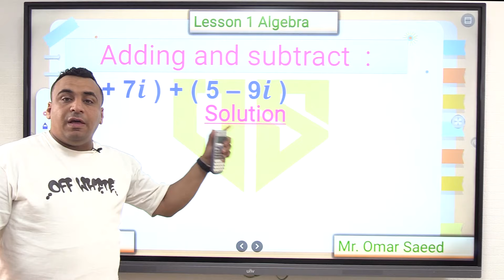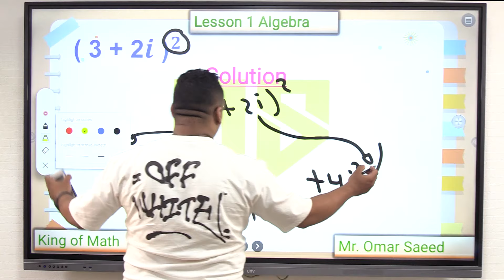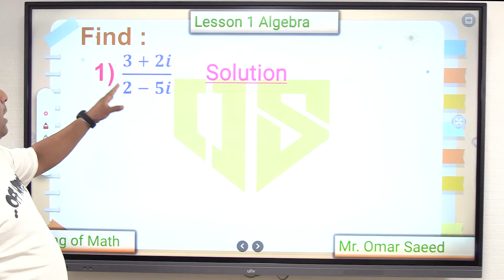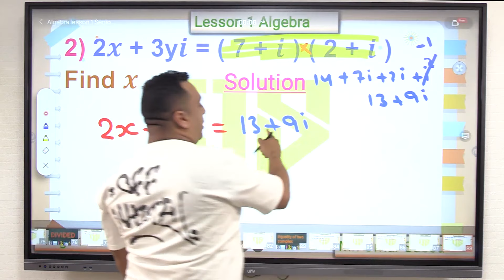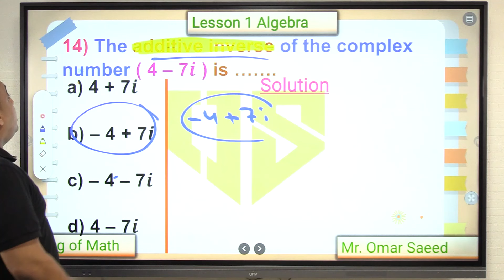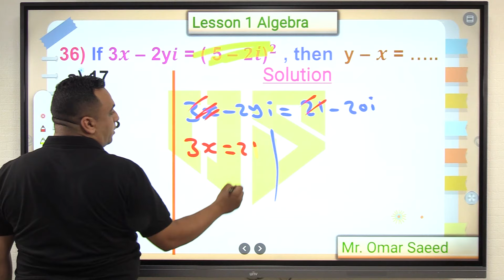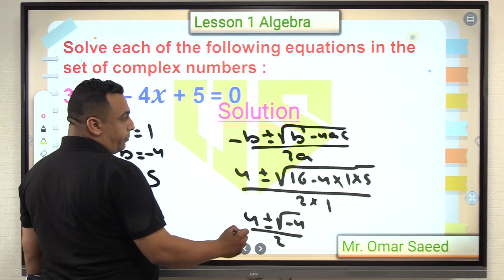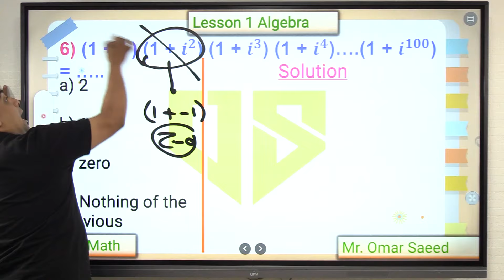Senior 1 lesson 1 algebra ( complex no ) ❤️❤️